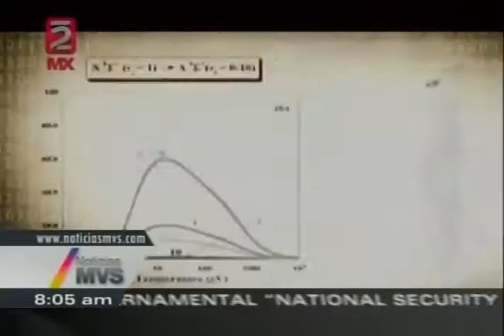¿Cuántas cosas qué decir con la visita de Obama a México_ - Aristegui 18_02_2014.mp4